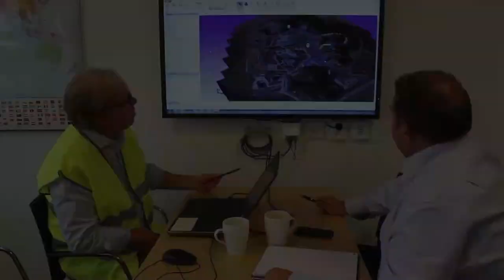How to maximize profitability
Volvo application engineer Stefan Pettersson gives hands-on advice on how to lower cost per tonne and increase profitability.